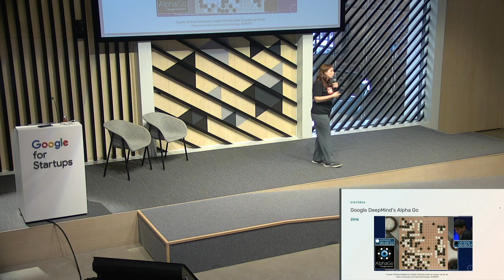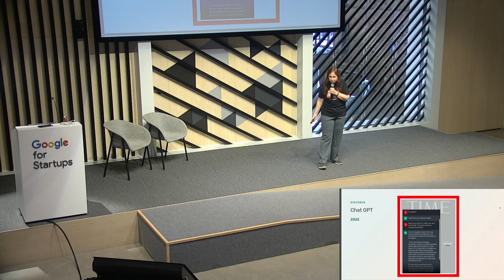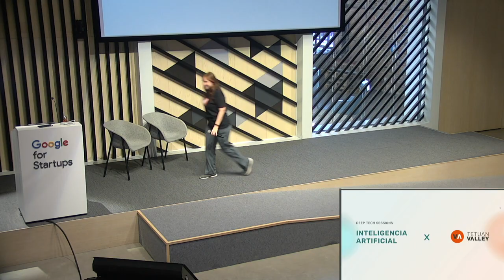Deep Tech IA - ¿Como hemos llegado hasta aquí? - Carmen Bermejo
Repaso de la historia de la inteligencia artificial desde su formación como campo en 1956 hasta 2023.
Mentora: Carmen Bermejo